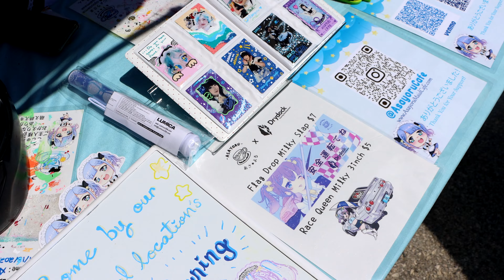☆Asayoru☆ Garage Drydock Collab at R's Day 2022!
On April 30th 2022, Asayoru Maid Cafe had the chance to attend R's Day in Collab with @garage_drydock!
Here are some snippets of our day and our reactions to being on the track! We want to show that people can enjoy performance cars and itasha responsibly and in a safe but also fun environment!

☆R's Day☆
R's Day is the largest track gathering of the Nissan Skyline in North America.
Car enthusiasts are a very small minority of the community and those who track, even more so. Our hope is that if even a small percentage of people who don't or can't enjoy cars as a hobby can see what we do, it will help increase an understanding of why we do it and that it can be done safely and legally.

☆Garage Drydock☆
Garage Drydock is a motor vehicle think tank that competes in time attack racing. Maids were brought on as passengers only after obtaining permissions from track day organizer and following all safety regulations/instructions. Demonstration laps were done by a driver with 100+ track days of experience with time left on the table in the interest of passenger safety.
For more information on them and track days, find them on Instagram at @garage_drydock and @nissanchallenge.

お帰りなさいませ、ご主人様お嬢様！
We are Asayoru Maid Cafe, Los Angeles' only permanent brick-and-mortar maid themed-cafe! We aim to bring the Akihabara Maid Cafe experience to LA! Enjoy Japanese-inspired cute food, desserts, and drinks with a moe moe dining experience~ With moe magic in our hearts, we hope to bring happiness to our mundane everyday life!